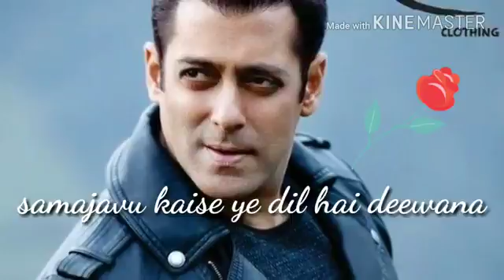Salman Khan WhatsApp stutas